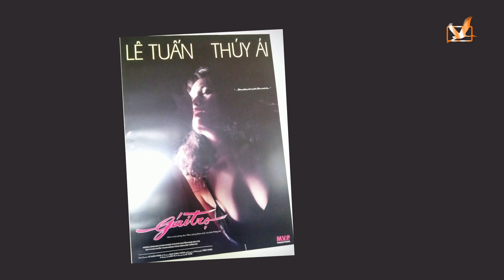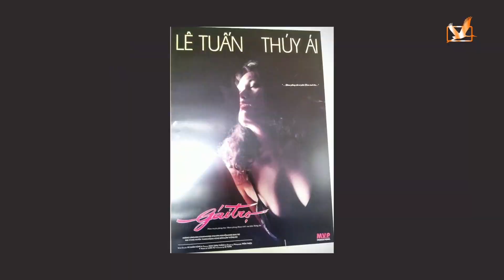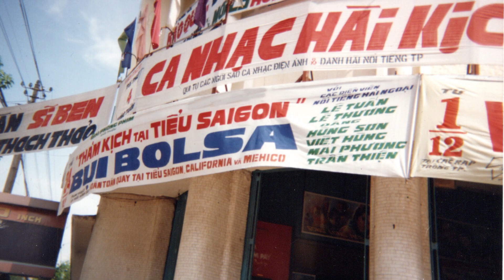Nói chuyện với Nghệ sĩ Trần Thiện - Vua Nhạc chế Hải ngoại I TẢN MẠN VĂN HỌC I HONVIETV